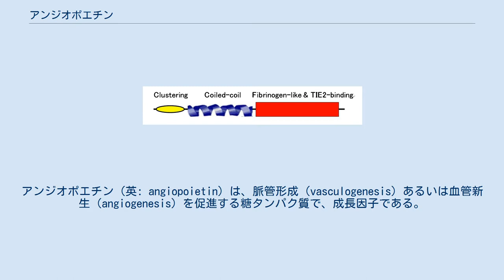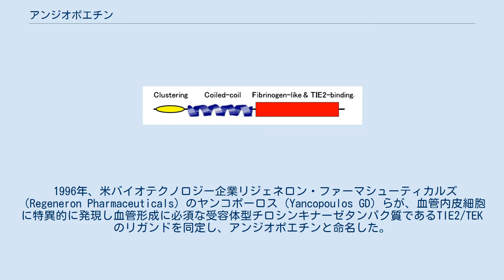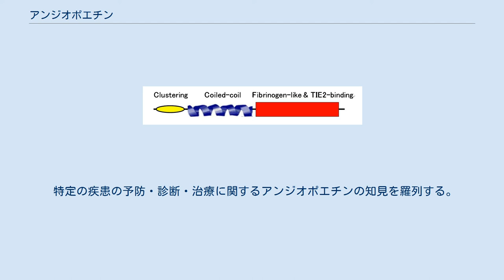アンジオポエチン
アンジオポエチン（英: angiopoietin）は、脈管形成（vasculogenesis）あるいは血管新生（angiogenesis）を促進する糖タンパク質で、成長因子である。
脈管形成は、発生初期の胚形成期に血管がないところに新たに血管がつくられることで、血管新生は発生初期以外で、既存の血管から新たな血管が分岐し伸長することで血管がつくられることである。
それら血管の形成を促進するのがアンジオポエチンである。
 アンジオポエチンには、アンジオポエチン1（Ang1）、アンジオポエチン2（Ang2）、アンジオポエチン3（Ang3）、アンジオポエチン4（Ang4）の4種類があるだけでなく、類似のタンパク質として6種類のアンジオポエチン関連タンパク質（ANGPTL：angiopoietin-related protein、または、angiopoietin-like protein）であるANGPTL2、 ANGPTL3、 ANGPTL4、 ANGPTL5、 ANGPTL6、 ANGPTL7がある。
なお、ANGPTL1はアンジオポエチン3（Ang3）である。
 1996年、米バイオテクノロジー企業リジェネロン・ファーマシューティカルズ （Regeneron Pharmaceuticals）のヤンコポーロス（Yancopoulos GD）らが、血管内皮細胞に特異的に発現し血管形成に必須な受容体型チロシンキナーゼタンパク質であるTIE2/TEKのリガンドを同定し、アンジオポエチンと命名した。
アンジオポエチンは細胞外に分泌される糖タンパク質である。
 上記の連続論文で、ハーバード大学のトム・サトーらとともに、ノックアウトマウスの実験で、アンジオポエチン1が血管形成に必須であることを証明した。
上記論文で物質を同定し、つづく論文で生理機能を示し、2つの論文をもって、アンジオポエチンの発見とした。
 アンジオポエチン1のアミノ酸数はヒトやマウスで498残基である。
分子量は70 kDaで、タンパク質に結合している糖鎖をはずす酵素PNGase Fで処理すると、約55 kDaになることから、結合糖鎖が約15 kDaある糖タンパク質である。
 図１．アンジオポエチンのドメイン構造 アンジオポエチン1のN末端側からのアミノ酸番号1-99番はアンジオポエチン1どうしが結合するクラスタリングドメイン、100-280番がミオシンに類似したコイルドコイルドメイン、280－498がフィブリノーゲン様ドメインでTIE2/TEK結合ドメイン、そしてC末端になる（図１．アンジオポエチンのドメイン構造）。
 血管内皮細胞のアンジオポエチン受容体はTIE2/TEKで、細胞内にチロシンキナーゼ活性を持つ受容体型チロシンキナーゼタンパク質である。
 アンジオポエチンは、フィブリノーゲン様ドメイン・TIE2/TEK結合ドメインで血管内皮細胞の細胞膜上のTIE2/TEKに結合する。
クラスタリングドメインで、アンジオポエチン分子どうしが細胞外で会合することで、細胞膜上のTIE2/TEKが会合する。
細胞内のチロシンキナーゼ活性が活性化され、アダプター分子のGRB2などが結合し、細胞内シグナル伝達が進行する。
ただし、細胞増殖は活性化されない。
 アンジオポエチン1とアンジオポエチン4は TIE2のキナーゼを活性化するが、アンジオポエチン2とアンジオポエチン3は活性化しないので、アンタゴニストと考えられる。
 アンジオポエチンの基本的な機能は、TIEファミリーと共に、脈管形成（胚形成期に、血管がないところに新たに血管がつくられること）および血管新生（既存の血管から分枝伸長して血管を形成すること）を担うことだ。
 発見者の1人ともいえるトム・サトー、そして高倉伸幸（たかくら のぶゆき）など多くの日本人の研究者も貢献し、血管新生におけるアンジオポエチン・ファミリーの関与が以下のように解明されてきた 。
 ノックアウトマウスの実験から、アンジオポエチン1とアンジオポエチン2は血管形成に必須であることが証明されている。
 血管構造は、通常、血管内皮細胞とそれを裏打ちする結合組織・細胞外マトリックス・基底膜、細胞として周皮細胞（pericyte）や平滑筋細胞に、強固に接着することで安定に保たれている。
血管内皮細胞が分泌するアンジオポエチン1 が血管内皮細胞上のTIE2 に結合し、細胞内にシグナル伝達し、血管内皮細胞と結合組織・細胞外マトリックス・基底膜の細胞接着を維持しているからである。
 組織に...